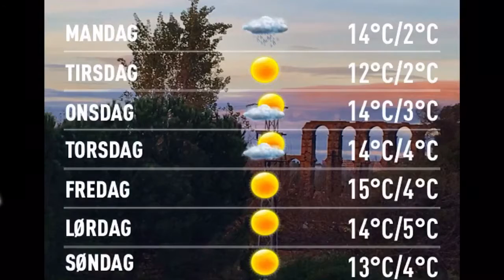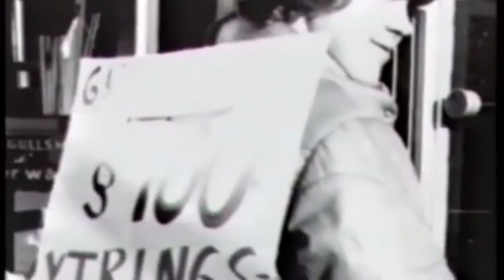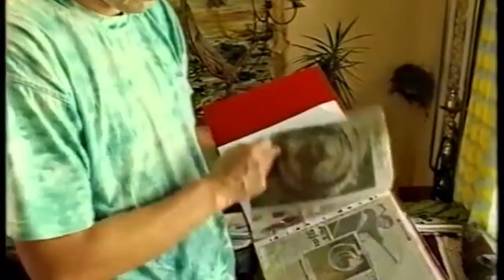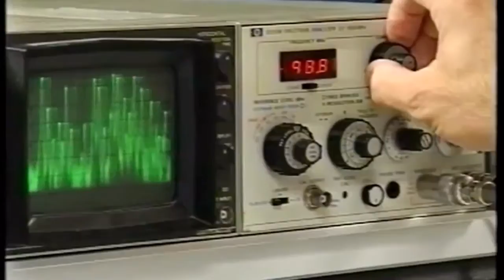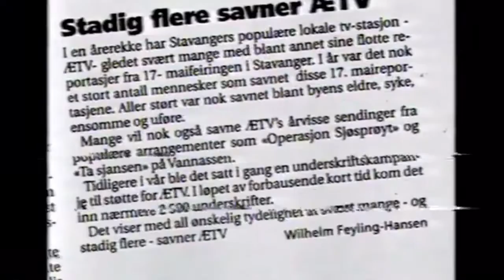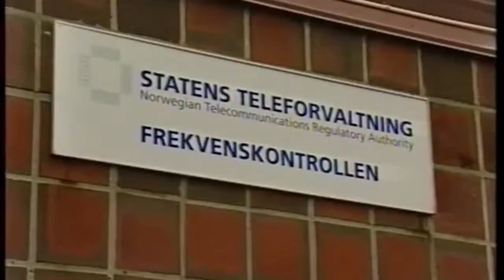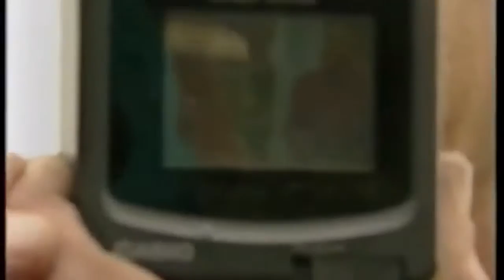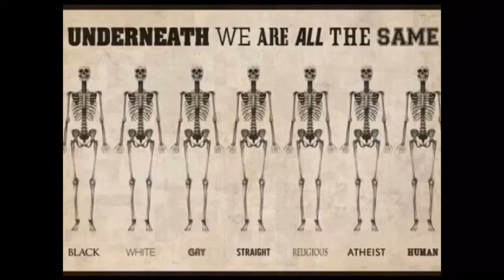Værblogg 19.12.2016, 10.00 Merida: sunny spells 7°C. Vind: VNV/1 m/s.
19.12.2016, 11.00 Merida: sunny spells 12°C. Vind: NNV/1 m/s.